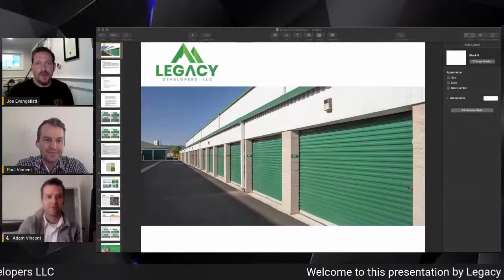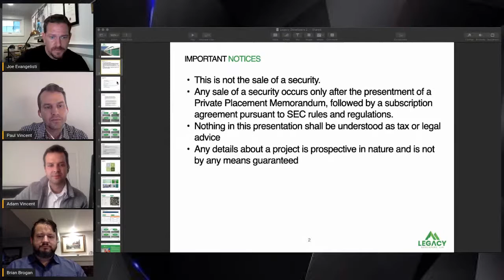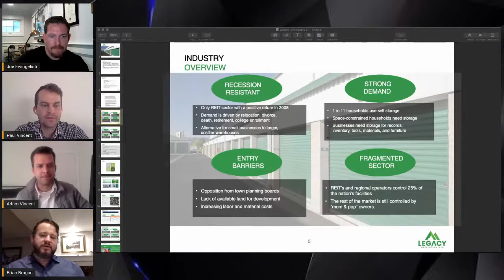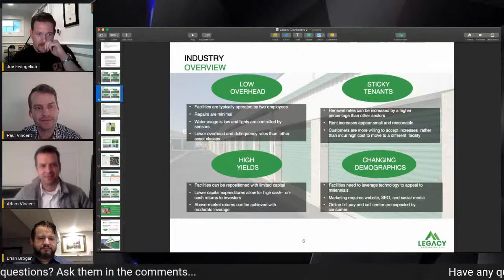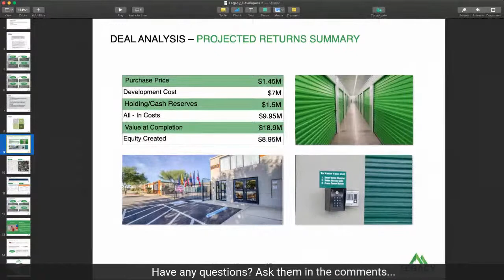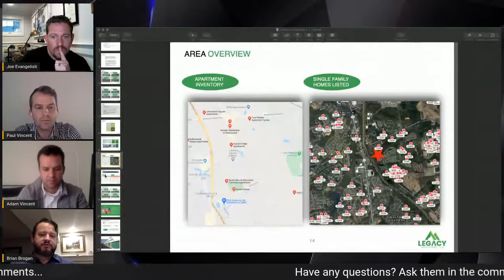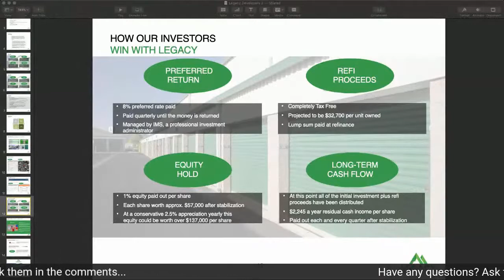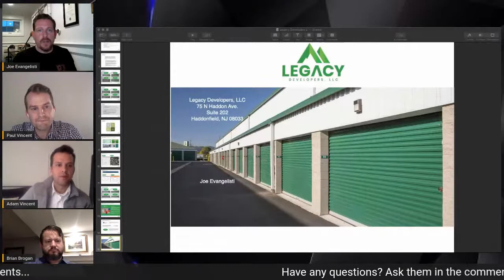Recession Proof Real Estate Investing w/ Brian Brogan and Paul Vincent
Join me on my Facebook page as I go LIVE with Brian Brogan and Paul Vincent about the current state of real estate investing. We will also breakdown a once in a lifetime opportunity for a select few people!